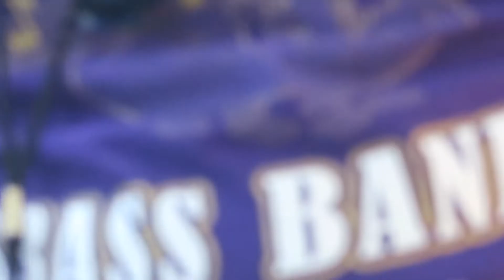Robert Glasper Experiment w CASEY BENJAMIN sax y vocoder a San Jose Jazz fest 2017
Jazz is thrilled to announce today the addition of the multi-GRAMMY® Award-winning Robert Glasper Experiment to and the electrifying live show features renowned artists Robert Glasper
(keyboard), Casey Benjamin (saxophone & vocoder), Justin Tyson (drums), Burniss Travis II (bass) and Mike Severson (guitar). On
ArtScience, the Experiment sounds like a bit of everything that's vibrant and challenging and great about music woven into a
billowing fabric of jazz, funk, soul, rock, hip-hop, blues, disco, electronic, and pop. Robert Glasper Experiment is one of more than
120 performances taking place across 10 stages at the three-day event attracting tens of thousands of visitors to downtown
throughout the weekend.
After delivering  two star-studded, chart-topping, R&B GRAMMY®-winning volumes of  their acclaimed Black Radio series on which
they collaborated with everyone from Erykah Badu to Norah Jones to Snoop Dogg, Robert Glasper Experiment pondered where to
go next. The answer? “You do you,” says Glasper with a chuckle. “People need to hear what the Experiment sounds like, just us—
know what our vibe is and can be.”
Leading up to the release of ArtScience, Glasper kept incredibly busy scoring a Miles Davis film, playing keys all over albums  from
Kendrick Lamar’s To Pimp A Butterfly to Anderson .Paak’s Malibu to Maxwell’s blackSUMMERS’night, and is currently collaborating
on forthcoming albums from Herbie Hancock, Common, and Mac Miller. If the Black Radio albums evoked the crash-proof airplane
"black box" in their title, ArtScience is a parachute carrying listeners to unimagined vistas. This is the first Experiment LP where all
members  write  and  produce,  and  the  first  with  no  guest  vocalists. That means everyone—sax man  and  vocalist  Casey  Benjamin,
bassist Derrick Hodge, drummer Mark Colenburg, and Glasper himself—sings. It’s also the freest version of the Experiment yet.
Balancing art and science is something Glasper's been working at his entire career—cutting that sheer musical ability with the sort of
songwriting that simply resonates with the heart. Crossing over isn't easy, but it's been his thing for as long as he can remember. His
mother was music director at their Houston church, where Glasper first played keys for a crowd. She also sang jazz and blues at clubs
by night, and brought Glasper along (he'd eventually accompany her). That mixture became his sonic bedrock, and it went with him
to the city's esteemed High School for the Performing and Visual Arts, and on to the New School for Jazz and Contemporary Music in
New  York.  By  2005,  when  Glasper  signed  with  Blue  Note,  he'd  become  an  accomplished  sideman  to  Christian  McBride,  Kenny
Garrett, Roy Hargrove, and more.
That's when he made the decision. "No more side gigs," says Glasper. "I'll do my own thing in jazz, and if I play for anyone else it'll be
a different genre because eventually I want to make albums in those genres." So he worked as music director for Mos Def and Bilal,
hit the studio with Q-Tip, Kanye West, and Erykah Badu, and did a world tour with Maxwell, all while releasing jazz LPs that drew
steady acclaim. His worlds merged on the first full Experiment album, 2012's Black Radio, which scored a Top Jazz Albums No. 1 and
won the year's Best R&B Album GRAMMY®. The Experiment didn't just cross over; they revitalized their genre. Black Radio 2 (2013)
brought even more thrilling cameos, and another GRAMMY®.
Robert Glasper Experiment joins an incredible lineup of acclaimed artist